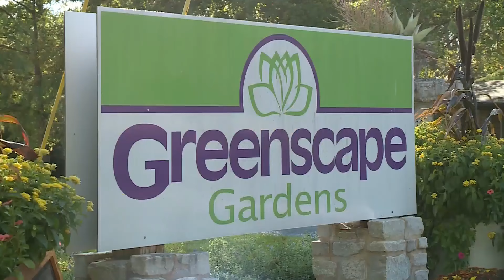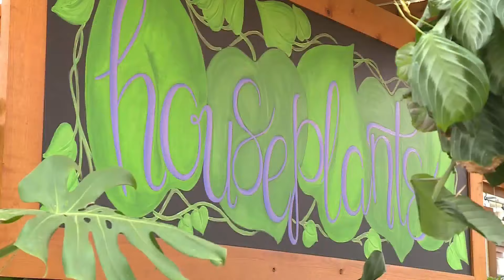Preparations at garden shops for possible midweek frost or freeze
It's starting to feel more like October with our first frost and freeze concerns for midweek.